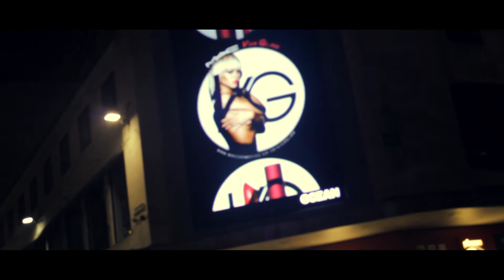DSLR: Low light shot - Bullring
Shot in Birmingham, Bullring. (UK)

USED:
Canon 600D
18-55mm Lens (Standard lens)
50mm Lens, also known as nifty fifty etc.